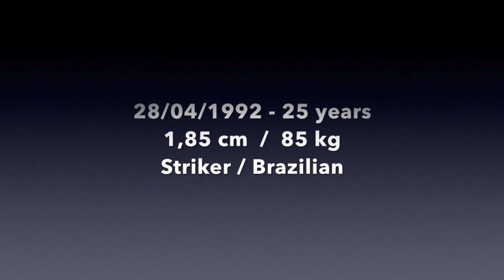Dennis Murillo - GOALS - 2016/2017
GOALS - 2016/2017

Dennis Murillo Skrzypiec
25 years 28/04/1992
1,85 / 85 kg
Striker/Foward
Brazilian